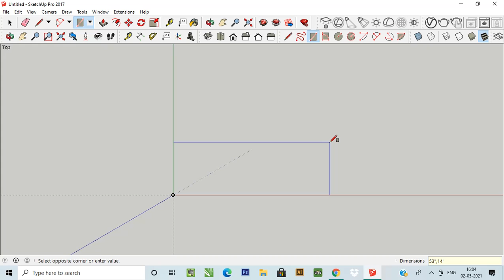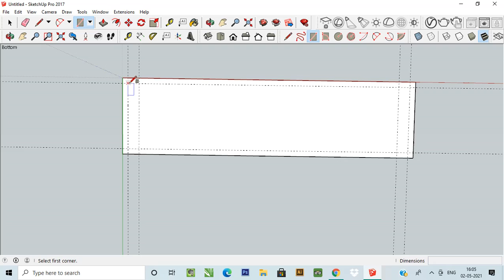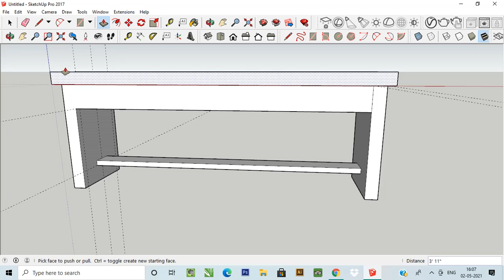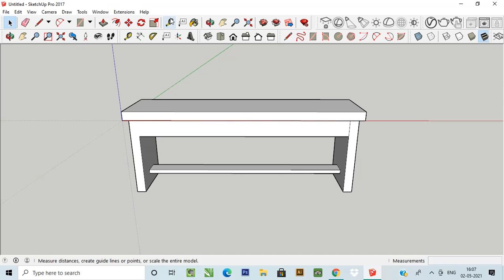HOW TO MAKE WOODEN BEANCH IN SKETCHUP